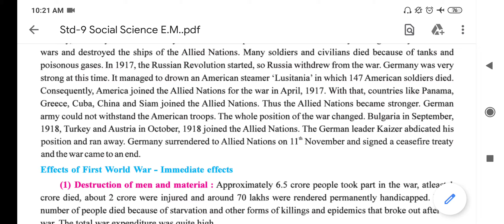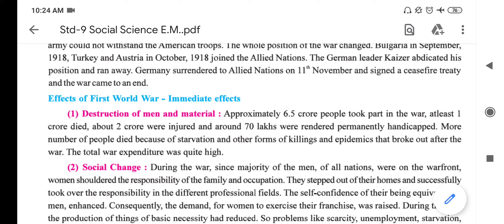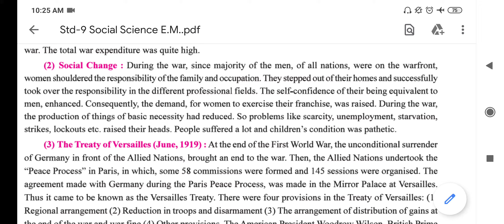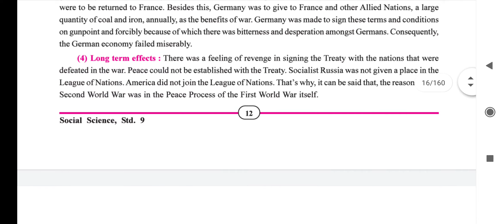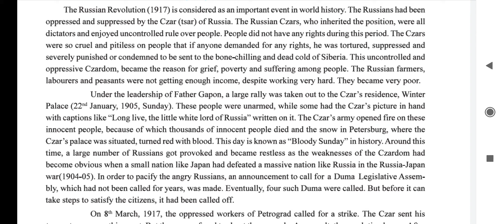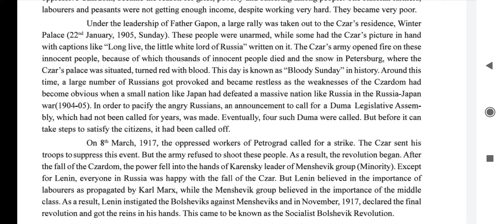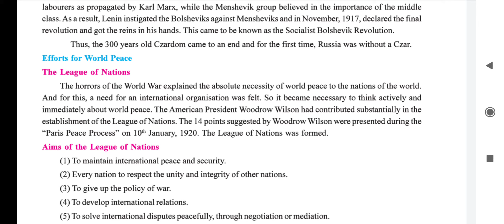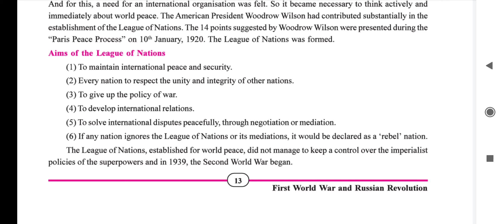STD 9 SUB SS L NO 2 PART 2